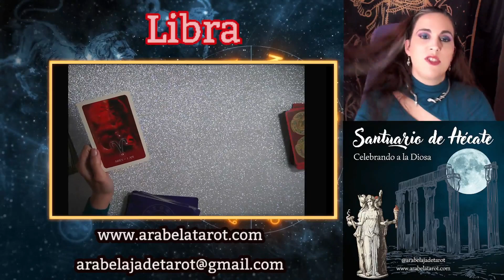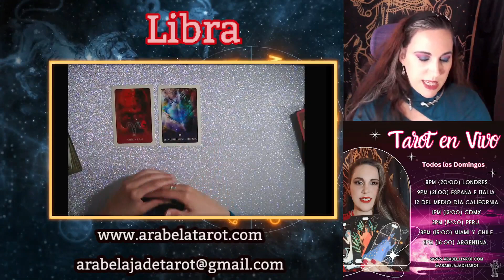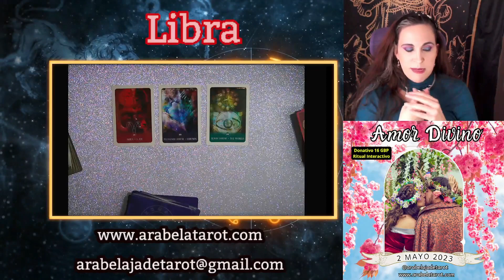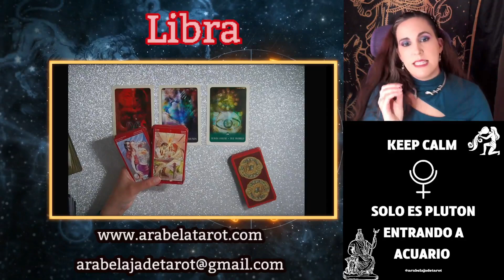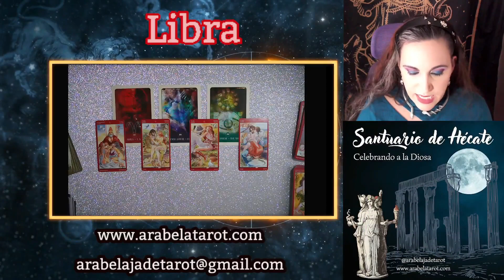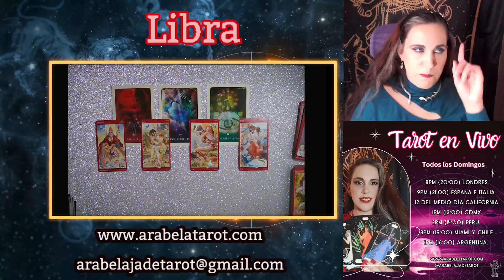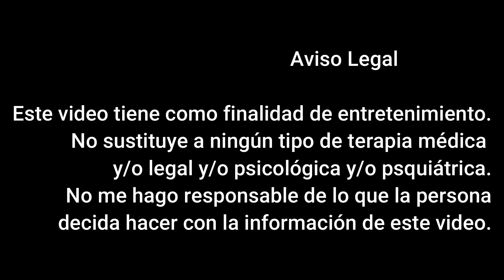✨♎Libra 😱 ¡Te Quedarás en Shock! 💥¡Esto lo Cambia TODO! 💝 Así Será Tu Mayo 2023♎✨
Libra comenzará algo nuevo y se conectará con personas y actividades fuera de su círculo social habitual. Además, Libra puede hacer nuevas conexiones en su trabajo y recibir buenas noticias sobre promociones o aumentos de salario. Existe la posibilidad de una relación romántica con alguien nuevo, lo que puede causar tensión si Libra ya tiene una relación. Libra ten cuidado con su reputación en el trabajo y que cuide su apariencia física.

Libra will start something new and connect with people and activities outside their usual social circle. Also suggests that Libra may make new connections in their work and receive good news about promotions or salary increases. There is a possibility of a romantic relationship with someone new, which may cause tension if Libra is already in a relationship. Also advises Libra to be careful with their reputation at work and to take care of their physical appearance.